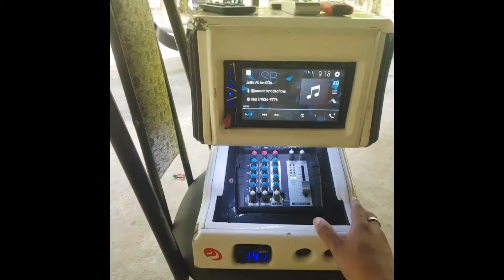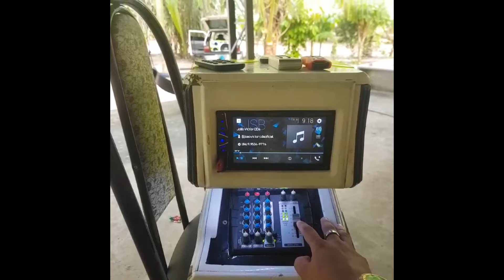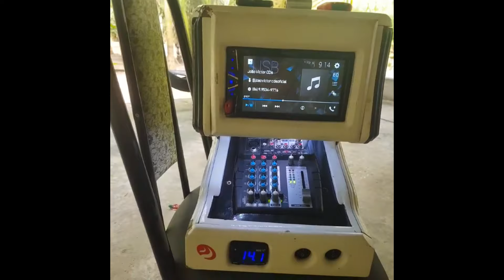Som dos isncritos: Gabriel e a Trio do kos de Caxias - MA